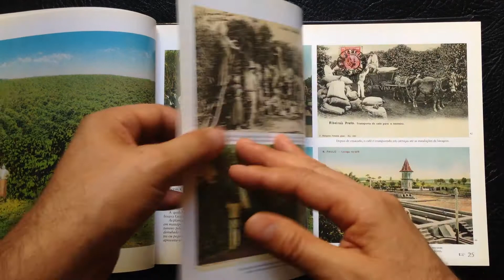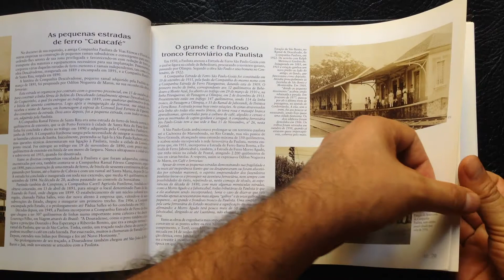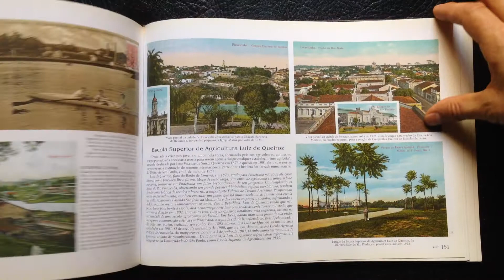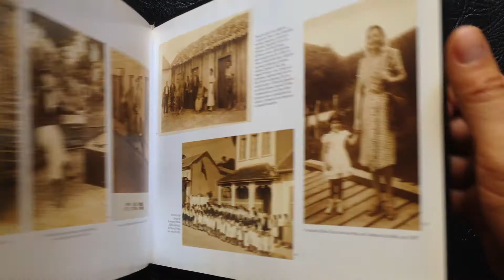LIVRO LEMBRANÇAS DE SÃO PAULO: O INTERIOR PAULISTA / CARLOS CORNEJO & JOÃO EMILIO GERODETTI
No começo do século XX era possível percorrer quase todas as localidades importantes do interior do Estado de São Paulo, através de uma extensa malha ferroviária, gerida por companhias que se expandiam exercendo predominância regional.

A viagem visual pretendida pelo livro Lembranças de São Paulo: o Interior Paulista nos cartões-postais e álbuns de lembranças, tem por base o itinerário das diversas estradas de ferro que trafegavam pelo território paulista, percorrendo suas linhas tronco, ramais e sub-ramais, descendo nas estações e visitando as diversas cidades servidas ao longo do percurso.

A obra contém aproximadamente 470 imagens, do período compreendido entre 1897 e aproximadamente 1930, repartidas em 200 páginas, retratando locais e cenas significativas num itinerário por cidades como Campinas, Ribeirão Preto, Piracicaba, Rio Claro, Sorocaba, São José dos Campos, Guaratinguetá, Pindamonhangaba e inúmeras outras do interior, dentre as mais expressivas, seguindo os trilhos das antigas ferrovias que sulcavam o Interior Paulista: São Paulo Railway, Estrada de Ferro Bragantina, Estrada de Ferro Central do Brasil, Estrada de Ferro Campos do Jordão, Companhia Paulista de Estradas de Ferro, Companhia Ramal Férreo de Santa Rita, Companhia Mogiana, Estrada de Ferro Sorocabana, Estrada de Ferro Araraquara e Estrada de Ferro Noroeste do Brasil.

Muitas das imagens são verdadeiras raridades, nalguns casos últimos remanescentes de fotografias retratando locais de grande interesse histórico, reproduzidas com aprimorada qualidade gráfica, para preservá-las como documentos inestimáveis de sua época. Por essa razão, acreditamos que este trabalho, o mais completo em termos iconográficos até agora empreendido em torno do conjunto das cidades citadas, poderá tornar-se de interesse e consulta permanente por parte do grande público.

Seus autores são João Emilio Gerodetti, detentor de vasto acervo iconográfico e bibliográfico, e Carlos Cornejo, jornalista, escritor e produtor gráfico. Ambos, criadores dos dois volumes antecedentes da mesma obra, que compõem a trilogia Lembranças de São Paulo: a Capital Paulista e Lembranças de São Paulo: o Litoral Paulista.

A obra sobre o interior paulista é o resultado de ampla pesquisa e reproduz parte do mais valioso e diversificado acervo existente sobre o Estado de São Paulo. Trata-se de um trabalho documental nascido da constatação de que a documentação fotográfica mais importante sobre as cidades paulistas, em termos de qualidade estética e gráfica, é o representado pelas imagens contidas em cartões-postais e álbuns de lembranças. Valioso acervo até agora não devidamente valorizado na sua dimensão social e histórica, nem preservado com vistas ao registro da memória dos locais retratados.

AS FERROVIAS PAULISTAS

A origem da moderna prosperidade paulista foi resultado da expansão do transporte ferroviário, inovação tecnológica que irrompeu fragorosa no sossegado universo caipira, trazendo, além da modernidade, levas de imigrantes dos recantos mais afastados do mundo, provocando um impacto cultural que fez renascer o velho brio bandeirante e impulsionou o definitivo desbravamento e a completa povoação do Estado.

A febre ferroviária teve um surto avassalador. Sob o apito estridente das marias-fumaças, qual canto de sereia irresistível, o povo paulista deixou-se encantar pelo progresso e a novidade, derrubou as velhas choupanas de pau-a-pique e empreendeu o erguimento de novas cidades e a construção de fábricas e oficinas, iniciando uma era de avanço econômico e cultural.

A partir da linha-tronco da São Paulo Railway, comunicando o planalto ao litoral, e da Companhia Paulista, extensão do eixo Santos-Jundiaí, pelo centro do Estado, abriu-se um leque de estradas de ferro, tendo, a leste, a Central do Brasil, a Mogiana, a Paulista e a Araraquarense, e, a oeste, a Sorocabana, a Alta Paulista e a Noroeste, interligadas por inúmeros ramais e pequenas estradas de ferro que chegavam até as grandes fazendas, para escoar a produção.